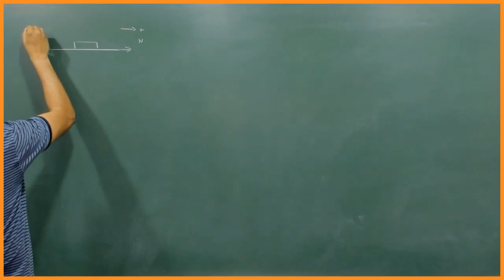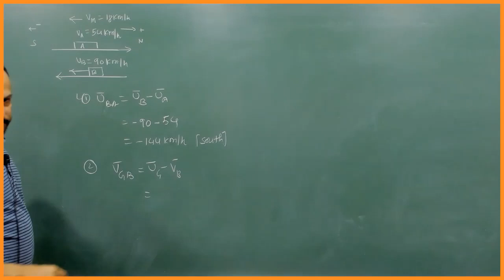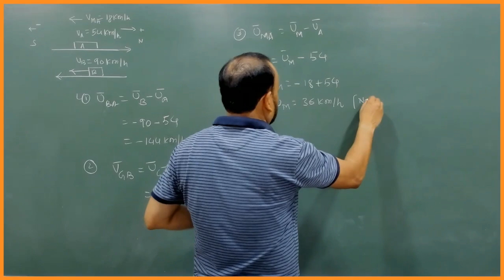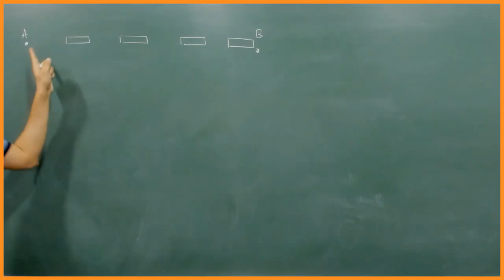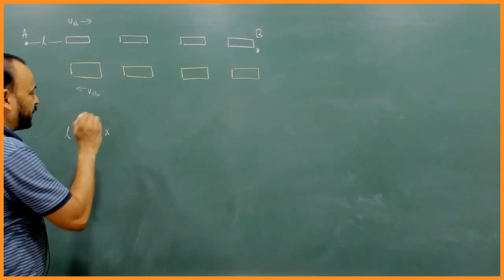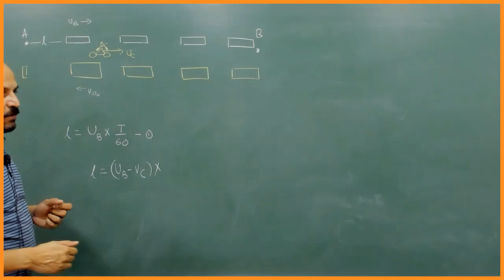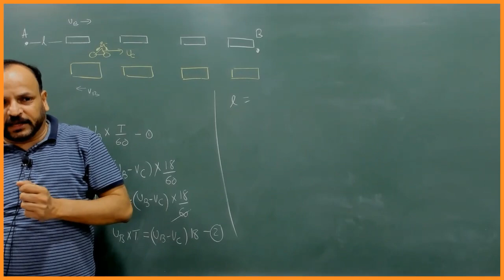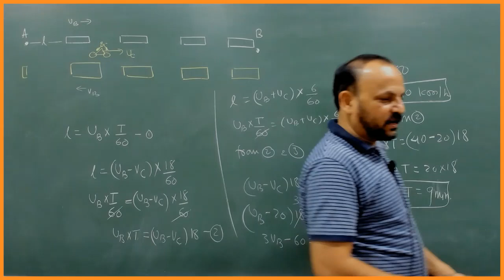QUESTIONS ON RELATIVE VELOCITY | CLASS XI